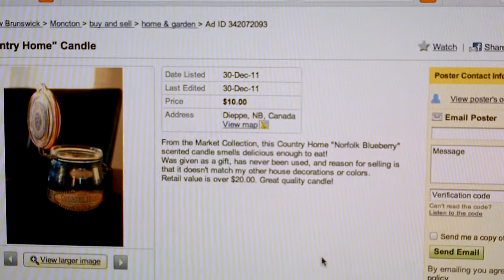The things people advertise